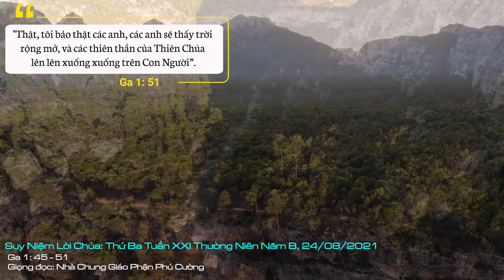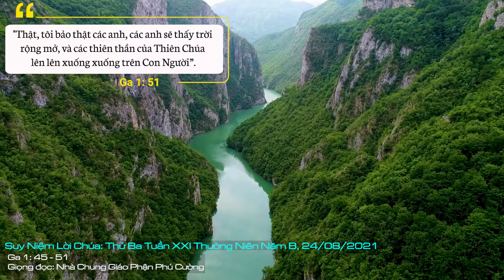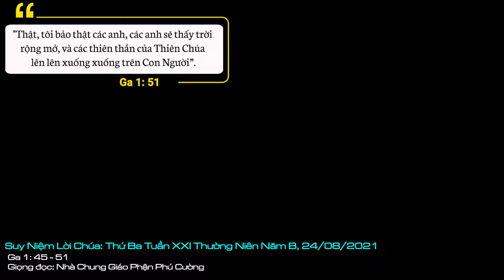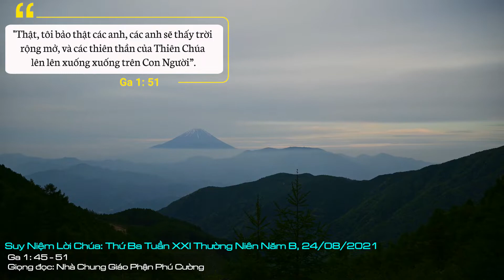Suy Niệm Lời Chúa: Thứ Ba Tuần XXI Thường Niên Năm B, 24/08/2021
Thứ Ba Tuần XXI Thường Niên Năm B: Để gặp được Chúa, xin cho chúng con luôn biết suy niệm Thánh kinh và đến với Chúa qua các bí tích, nhất là bí tích Thánh Thể, hầu chúng con dám bước ra khỏi cái tôi thành kiến của mình và được biến đổi trở nên người môn đệ đích thực của Chúa.
Hôm nay, Giáo hội mừng lễ kính thánh Barthôlômêô, tông đồ. Thánh Barthôlômêô còn được gọi là Nathanaen. Ngài là một trong số mười hai tông đồ mà các sách Tin mừng kể tên ngài sau Philípphê (x. Mt 10,3; Mc 3,18; Lc 6,14).
Trước khi gặp Chúa Giêsu, Nathanaen vẫn mang trong mình cái biết và cái thành kiến của một xã hội đã nắn đúc lên trong tư tưởng ngài và không thể thoát ra được. Ngồi dưới gốc cây vả, ông vẫn tìm kiếm trong vô vọng về những gì dân Do Thái dựng nên trong đầu ông về một Đức Giêsu quyền lực và phải xuất thân ở một nơi danh giá, chứ không phải nơi một bác thợ mộc và quê nghèo Nazareth. Chính vì thế mà vừa nghe giới thiệu, ông liền bảo: “Ở Nazareth nào có cái chi hay?”. Ông Philípphê trả lời: “Cứ đến mà xem!”. Chính khi ông rời khỏi gốc cây vả, rời khỏi cái thành kiến của mình để đến gặp Chúa Giêsu, và khi đã gặp Chúa rồi, ông đã tuyên xưng và được biến đổi trở nên người môn đệ.
Chúng ta cũng thế, khi chưa gặp Chúa, chúng ta vẫn mang trong mình những thành kiến, những tư tưởng không tốt. Hôm nay, Chúa cũng mời gọi chúng ta: “Hãy đến mà xem”. Việc biết Chúa hay theo đạo không phải là chuyện dửng dưng không quan tâm đến việc đạo đức, không tham dự thánh lễ và cầu nguyện với Chúa; việc trở nên bạn hữu của Chúa không phải chỉ là chuyện nghe nói về Người… nhưng cần sự gặp gỡ giữa ta với Chúa, không ai giữ đạo thay cho ta được, không ai tu thay cho ta được, không ai đền tội hay lập công cho ta được… Vì thế, cần một sự “đến mà xem” nghĩa là phải đến gặp gỡ Chúa qua các bí tích và đời sống đạo để được Người cứu độ.
Lạy Chúa Giêsu, để gặp được Chúa, xin cho chúng con luôn biết suy niệm Thánh kinh và đến với Chúa qua các bí tích, nhất là bí tích Thánh Thể, hầu chúng con dám bước ra khỏi cái tôi thành kiến của mình và được biến đổi trở nên người môn đệ đích thực của Chúa. Amen.